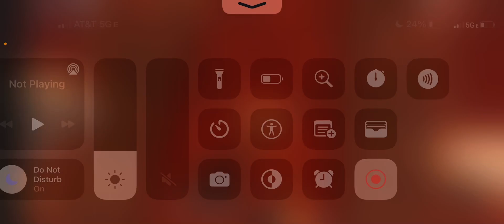The Phillies are onto something